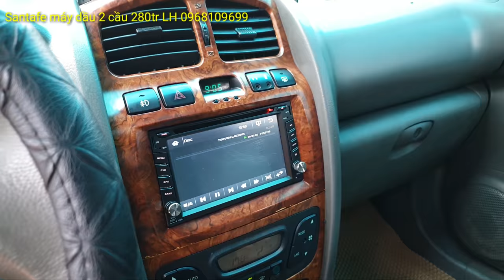Santafe 2 cầu chất quá 280tr LH 0968109699